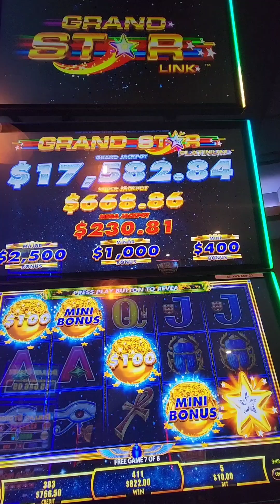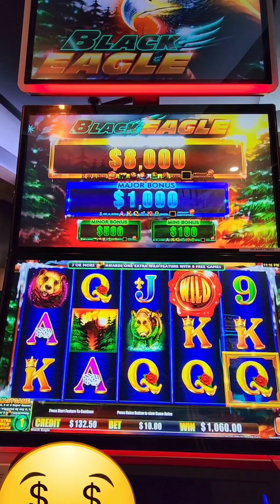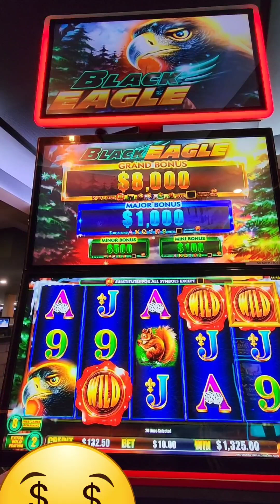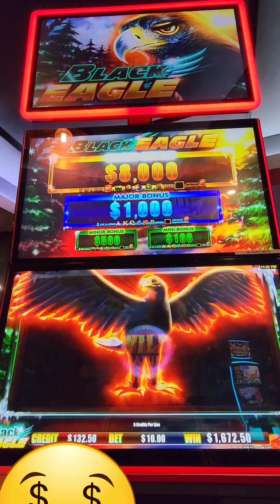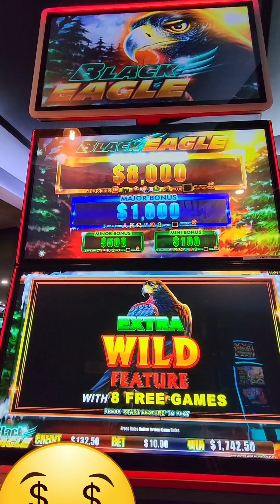5 Jackpots 🤑🤑🤑 Grand Star | Black Eagles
Please gamble responsively!